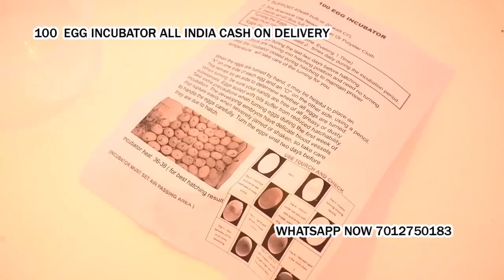100 Egg Incubator hatching machine Sonamukhi West Bengal